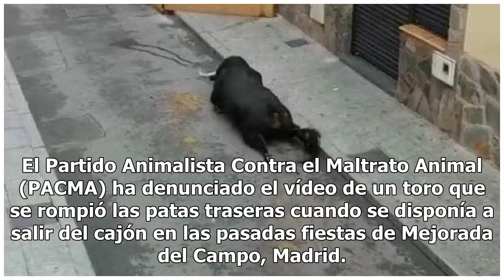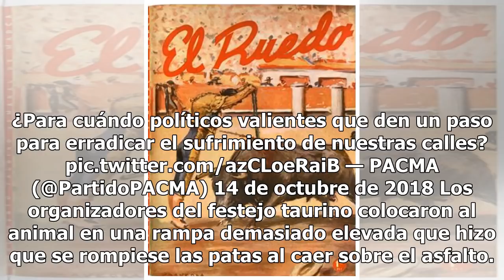Las brutales imágenes de un toro rompiéndose las patas en las fiestas de Mejorada del Campo